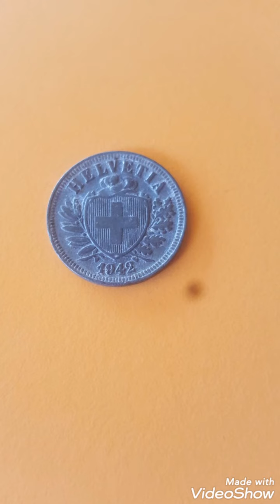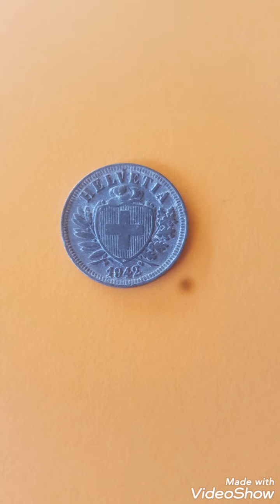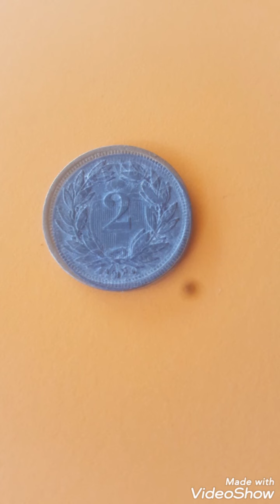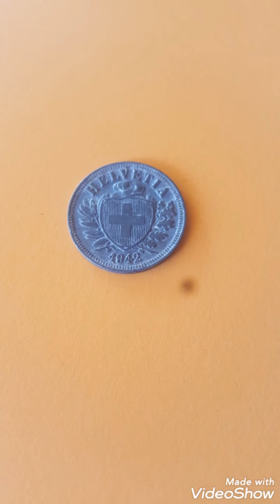2 rappen 1942-1946 Switsrland Expensive coin rare